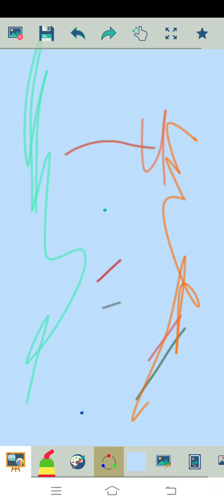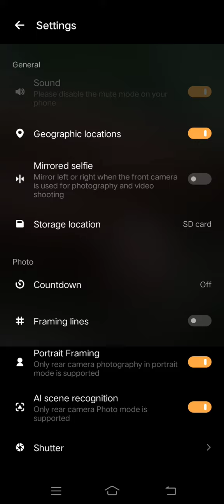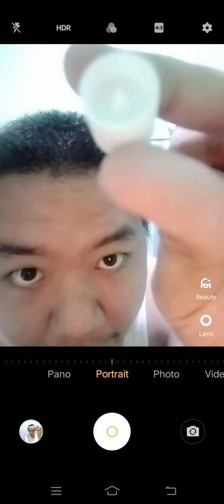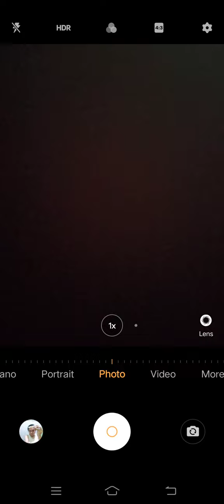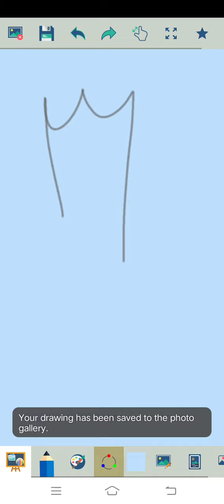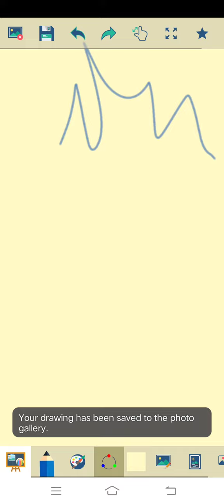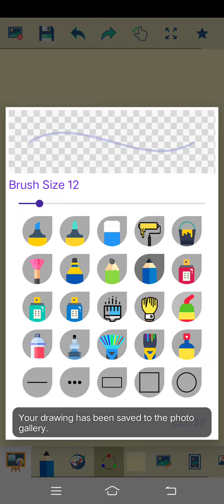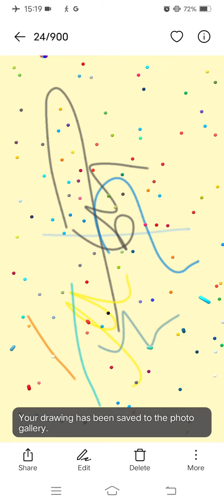Marvin Rey — Vlog 10,472